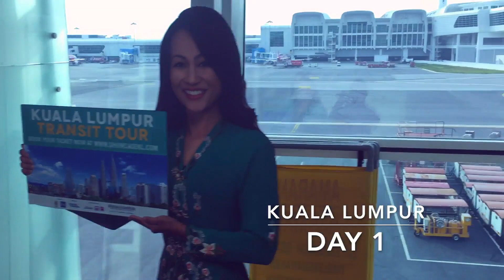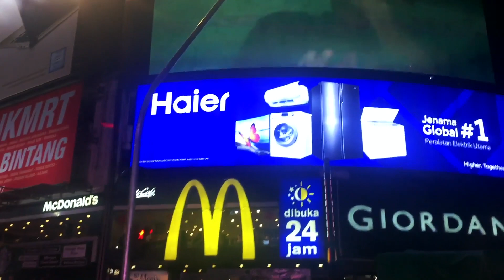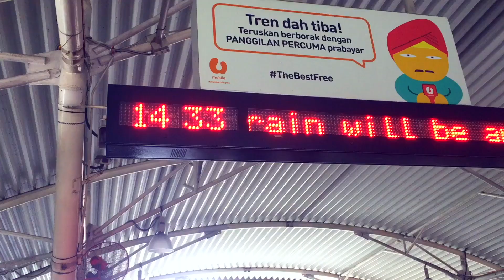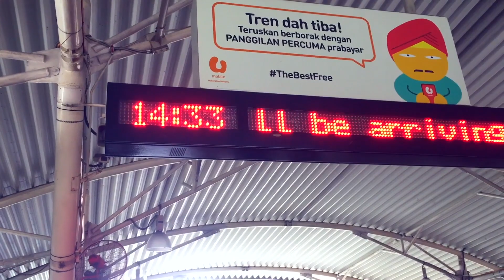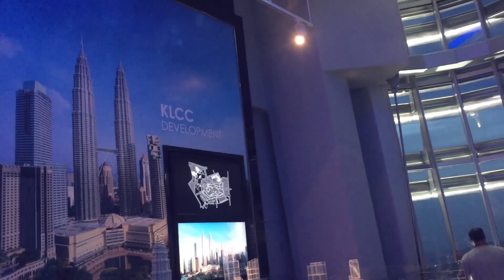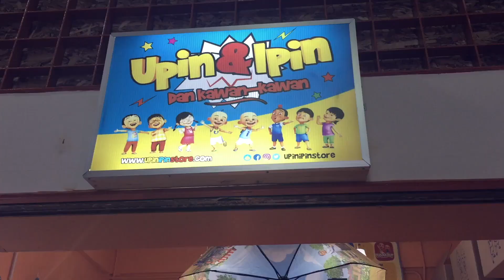Vlog#1 : Trip to Malaysia (Amazing things in Kuala Lumpur - Melaka - Genting Highlands)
Di Vlog perdana ini, kita berdua travelling ke Malaysia dan sempet nyasar di Kuala Lumpur.

In our first Vlog, we are travel to Malaysia and almost get lost in Kuala Lumpur.

LETS GET LOST AND EXPLORE!